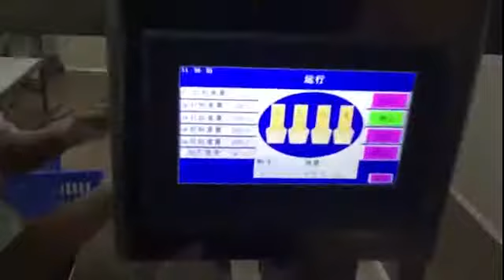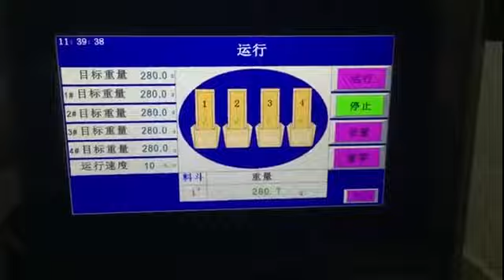semi auto sugar packing machine